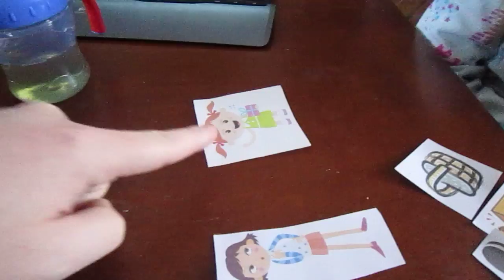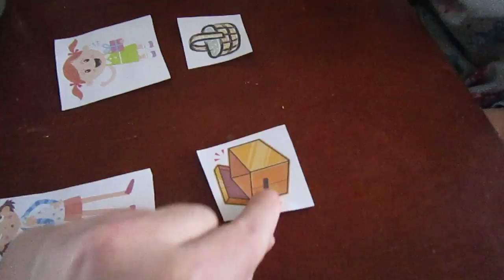Lexus and the Sally-Anne test passed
This is Lexus. She just turned 4 not even a month ago and I decided to test her 'Theory of Mind' by using the Sally-Anne test. She passed the first time without hesitation. I first seen this on VSauce's channel.

The Sally--Anne test is a psychological test, used in developmental psychology to measure a person's social cognitive ability to attribute false beliefs to others.

In the test process, after introducing the characters, the child is asked the control question of recalling their names (the Naming Question). A short skit is then enacted; Sally takes a cookie and hides it in her box. She then "leaves" the room. While she is away, Anne takes the cookie out of Sally's box and puts it in her basket. Sally is then reintroduced and the child is asked the key question, the Belief Question: "Where will Sally look for her cookie?
For a participant to "pass" this test, he/she must answer the Belief Question correctly by indicating that Sally believes that the cookie is in her own box. This answer is continuous with Sally's perspective, but not with the participant's own. If the participant cannot take an alternative perspective, he/she will indicate that Sally has cause to believe, as the participant does, that the cookie has moved and is now in Anne's basket. Passing the test is thus seen as the manifestation of a participant understanding that Sally has her own beliefs that may not correlate with reality; this is the core requirement of theory of mind